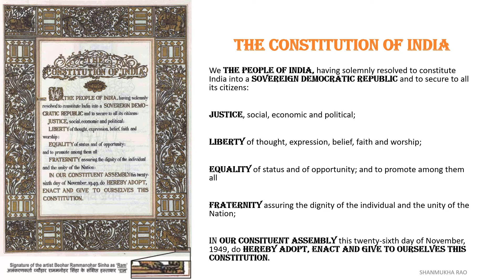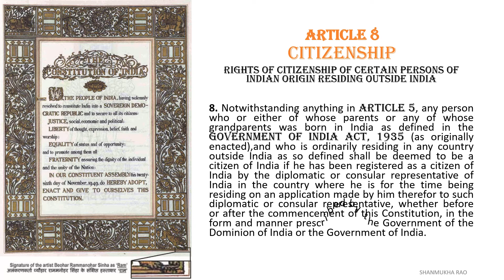भारतीय संविधान जानिए - Article # 8 - Rights of citizenship - Indian origin residing outside India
ARTICLE 8

CITIZENSHIP

Rights of citizenship of certain persons of Indian origin residing outside India

8. Notwithstanding anything in article 5, any person who or either of whose parents or any of whose grandparents was born in India as defined in the Government of India Act, 1935 (as originally enacted),and who is ordinarily residing in any country outside India as so defined shall be deemed to be a citizen of India if he has been registered as a citizen of India by the diplomatic or consular representative of India in the country where he is for the time being residing on an application made by him therefor to such diplomatic or consular representative, whether before or after the commencement of this Constitution, in the form and manner prescribed by the Government of the Dominion of India or the Government of India.